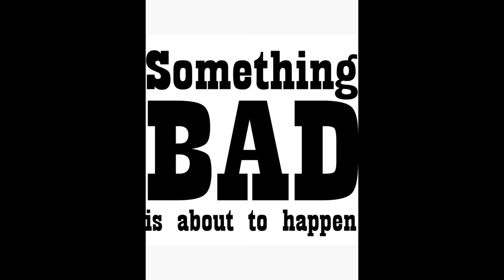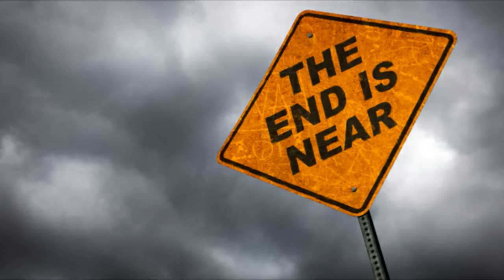A Boy Called Christmas (2021) Film Explained in Hindi/Urdu Summarized हिन्दी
A Boy Called Christmas (2021) Adventure movie explained in Hindi Urdu. The American Adventure Fantasy movie ''A Boy Called Christmas'' story summarized with a full ending in हिन्दी explanation. The plot is about a cold, dark Christmas evening when an old lady walked up to a house that was the only one in the neighbourhood not decked out in holiday cheer. Inside, she found a father and his three children, all of them sad and lonely since the mother had passed away. However, the elderly woman had a story to share, and she wished it would bring some comfort to the mourning family. She told the tale of Nikolas, a young boy who lived in the forest with his father. Like the children in the house, Nikolas had also lost his mother and struggled to find happiness in her absence. One night, Nikolas's father told him the legend of Elfhelm, a magical place where elves lived and where the pain of loss might be eased. Nikolas's father set off to find Elfhelm, and Nikolas, inspired by a map on his mother's cap, followed after him. Eventually, Nikolas found himself in Elfhelm, where he met the elves who lived there. At first, they were wary of humans, but Nikolas's kindness and bravery won them over. When he helped rescue a kidnapped child from the humans, the elves saw that not all humans were bad.

Nikolas also told them about his mother, who had come to Elfhelm and made friends with the queen before passing away. As a reward for his good deeds, the elves gave Nikolas chocolates and gifts to distribute among the children of Elfhelm. And as he went from house to house, spreading joy and happiness, Nikolas realized that he had found a new family and a new home in Elfhelm. This heartwarming story of loss, friendship, and redemption is sure to bring a smile to anyone's face. It's a reminder that even in the darkest of times, there is always hope and the possibility of happiness.

Credits:
Images and footage Source: Netflix,StudioCanal
Director: Gil Kenan
Producer: Graham Broadbent
Writer: Ol Parker